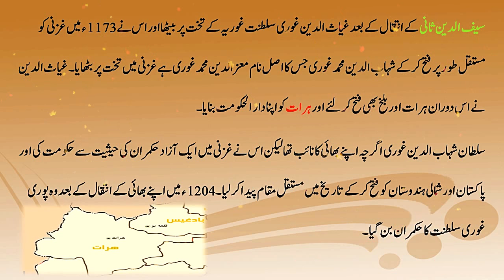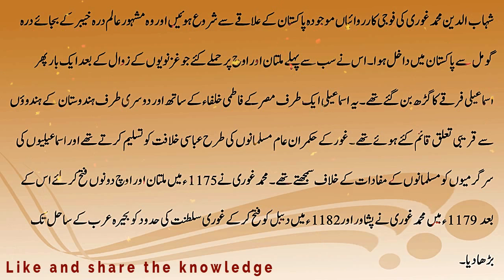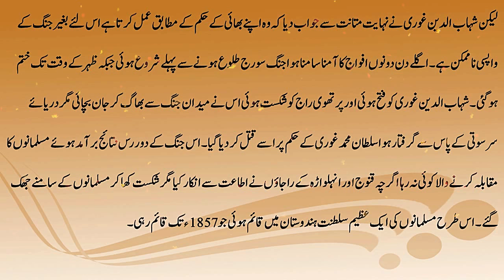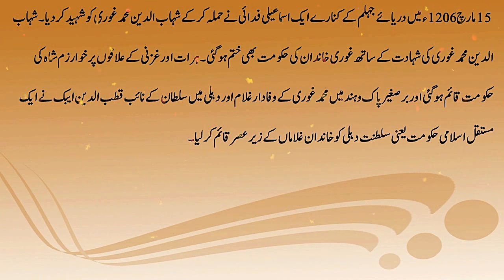History (Shihab ad-Din Ghori)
Mu'izz ad-Din Muhammad Ghori (Persian: معز الدین محمد غوری‎‎), born Shihab ad-Din (1149 – March 15, 1206), also known as Muhammad of Ghor, was Sultan of the Ghurid Empire along with his brother Ghiyath ad-Din Muhammad from 1173 to 1202, and as the supreme ruler of the Ghurid Empire from 1202 to 1206.

Mu'izz ad-Din was one of the greatest rulers of the Ghurid dynasty, and is credited with laying the foundation of Muslim rule in South Asia, which lasted for several centuries. He reigned over a territory spanning over parts of modern-day Afghanistan, Bangladesh, Iran, India, Pakistan, Tajikistan, and Turkmenistan.